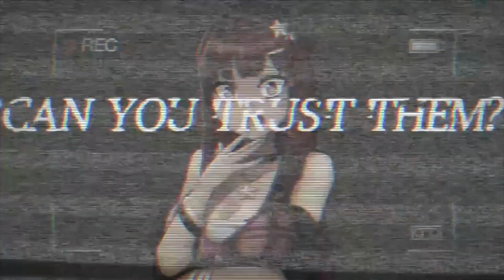250 Subscriber Special! IMA BE IN A GAMMEEE 8D plus discord server!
GUUUUUUUUYYYYYYYYYYYYYYYSSSSSSSSSSSSSSSSSSSSS! I know I've been terrible with uploading and I'm truly sorry TwT; A lot has been happening to me lately so my Youtube was kinda put on the backburner until I could get settled with everything..But as of right now I'm good so I thought I would get out a quick video for the special before I moved onto the Q&A! WHICH WILL HAPPEN I PROMISE XDD

Soooo if you listen to me ramble on for a while you'll find out everything, if not then long story short, a lot happened, both good and bad, but I would still really love you to watch because of the game trailer! :D

Credits:
All Ninfia arts and voices done by meeeeee
-Algebra by Sky "Grantare" ( heard they wanted to be called Sky, but the YouTube name is still Grantare so I just put it there for easier finding ^^)
Editing by me, which is why it's so bad XD;
Trailer belongs to Dreamloop Games

Discord server link! :D
[Link has been removed because I can't handle running a server...sorry guys...]